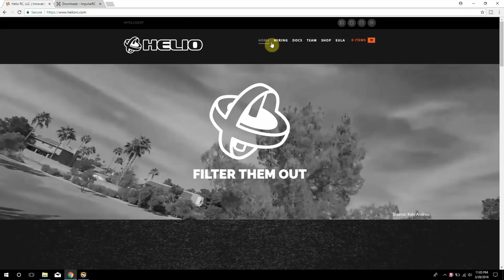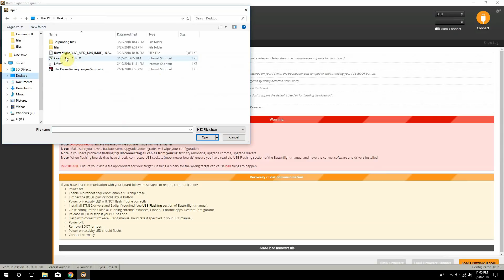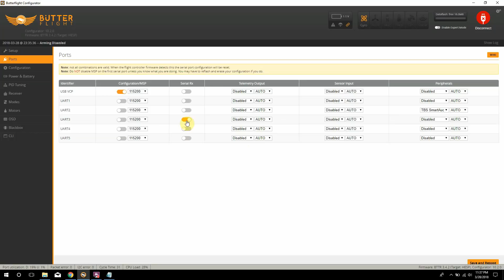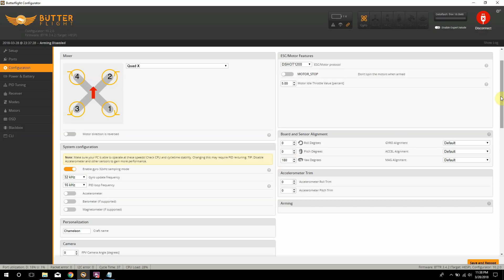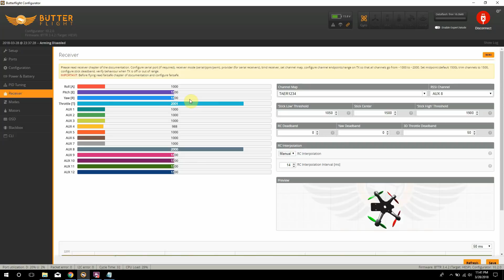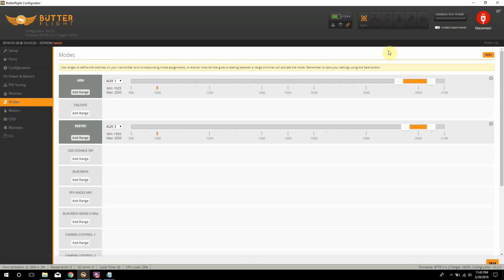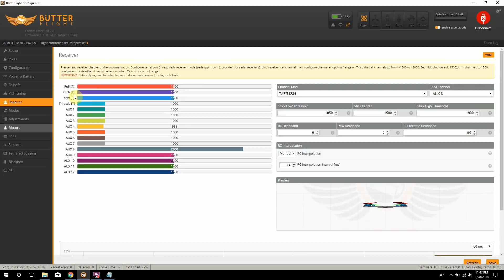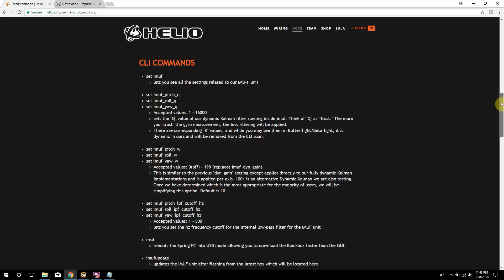Butterflight & Helio RC Flight Controller Setup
In this guide I show you how to setup Butterflight and the Helio RC Spring FC. There is a couple small things you dont do on this board that you do with the rest. The next video will be the maiden and to see how it performs.

Recommended Gear
*RacedayQuads*

Radios
Goggles
Frames
Flight Controllers
Motors
Receivers
FPV
Batteries
ESCS
BNF Quads
Misc
*Banggood*